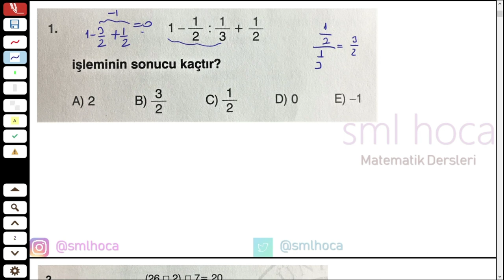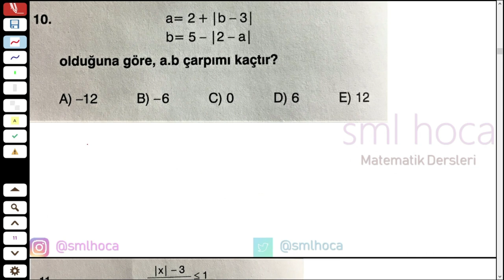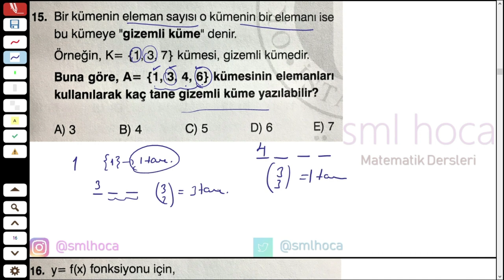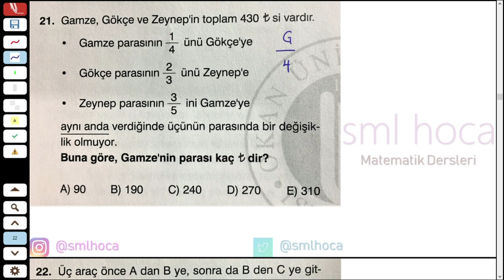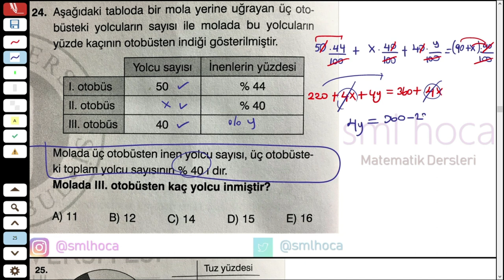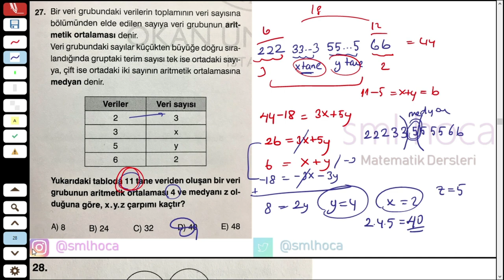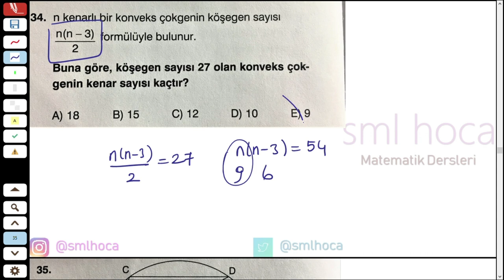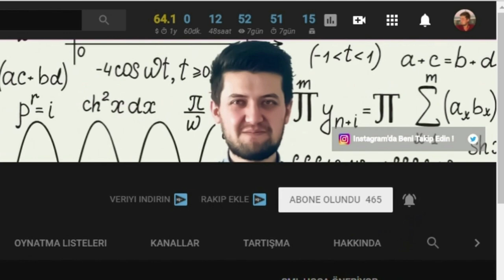OKAN ÜNİVERSİTESİ 2018 TÜRKİYE GENELİ TYT DENEMESİ MATEMATİK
okan üniversitesi 2018 Türkiye geneli tyt denemesi matematik ve geometri sorularının çözümlerini bu videoda bulabilirsiniz. TYT AYT YGS LYS KPSS hazırlık öğrencilerine yararını olacağını düşünüyorum.

Umarım yaptığım çalışmalarla, başarı çorbanızda benimde tuzum olmuştur !

İyi seyirler!

-sml hoca